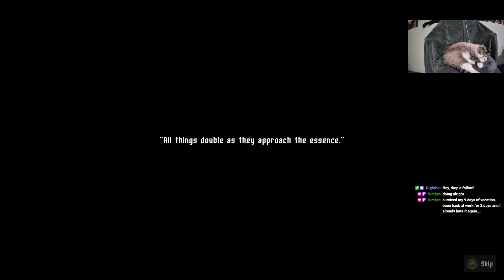A Metroidvainia I Never heard - Moonscars Part 1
This game was gifted to me by one of the other Doots. If you havn't seen us playing together you can catch us here.